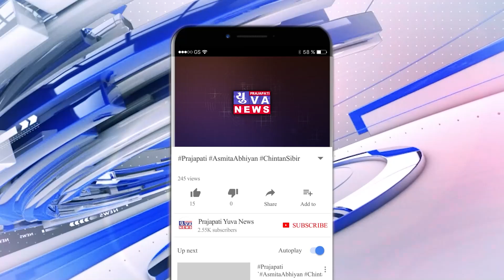સ્વામી વિવેકાનંદજીની જન્મજયંતી નિમિત્તે મહાકાલ સેના દ્વારા માસ્ક વિતરણ કરવામાં આવ્યું...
છોટાઉદેપુર જિલ્લાના જેતપુરપાવી તાલુકાના કદવાલ ગામ માં આજરોજ પરમ પૂજ્ય સ્વામી વિવેકાનંદજી ની ૧૫૯ મી  જન્મ જયંતી નિમિત્તે મહાકાલ સેના ના યુવાનો દ્વારા કદવાલ ના મુખ્ય બજારમાં આવેલ મંદિર આગળ સ્વામી વિવેકાનંદજીની પ્રતિમાને પુષ્પાંજલિ અર્પણ કરી શ્રદ્ધાંજલિ અર્પણ કરવામાં આવી હતી. ત્યારબાદ મહાકાલ સેના ના યુવાનો દ્વારા કોરોના ની ત્રીજી લહેર ની શરૂઆત થઇ ગયેલ છે. ઓમીક્રોન વાયરસ થી બચવા તે રમત સલામત રહેવા માટે સૌ  જાગૃત રહે તે બાબતને ધ્યાનમાં લઈને કદવાલ ગામ ના મુખ્ય બજારમાં સૌને મહાકાલ સેના યુવાનો દ્વારા માસ્કનું વિતરણ કર્યું હતું.